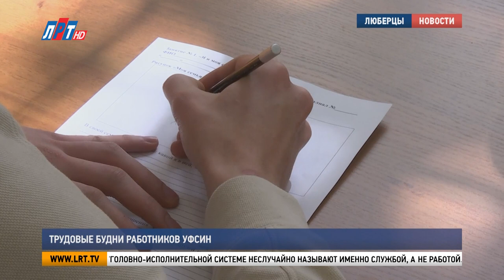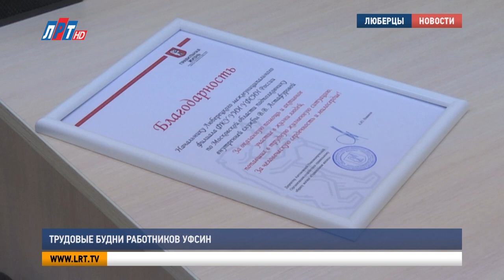Трудовые будни работников УФСИН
Управление федеральной службы исполнения наказаний России осуществляет комплекс мероприятий по исполнению наказаний, не связанных с лишением свободы, а также по профилактике преступности и оздоровлению криминальной обстановки. О трудовых буднях сотрудников люберецкого межмуниципального филиала УФСИН расскажет Богдан Колесников.

Инспекторы осуществляют ежедневный контроль за осуждёнными, проводят с ними воспитательную и профилактическую работу. Во время беседы стараются донести до граждан, состоящих на учёте, всю ответственность совершённого преступного деяния, разъяснить права и обязанности по наказанию, предупредить о последствиях повторного преступления.

Виктория Астафурова, начальник Люберецкого межмуниципального филиала УФСИН России по Московской области: «Служба в уголовно-исполнительной инспекции интересна, многогранна и очень полезна для общества. И всегда приятно видеть результаты своей работы именно в гражданах, которые встали на путь исполнения. И вернулись к законопослушному образу жизни.

По словам подполковника внутренней службы Виктории Астафуровой, большая часть осуждённых, если и возвращается в стены инспекции, то только для того, чтобы сказать спасибо.

Здесь дают шанс каждому, кто попал на учёт. Главное, суметь им воспользоваться.

Игорь Беляков, житель г.о. Люберцы: «Когда-то я совершил ошибки, меня осудили и дали мне условный срок. И попав сюда, в инспекцию, я познакомился с инспекторами, где в дальнейшем они мне помогли кардинально изменить мою жизнь. Они проводили со мной профилактические занятия. Те занятия, которые помогли мне изменить мышление и в дальнейшем дали мне шанс, чтобы я уехал на реабилитацию и изменил свою жизнь».

Службу в уголовно-исполнительной системе неслучайно называют именно службой, а не работой. Здесь каждый день нужно быть начеку. Инспекторы помогают оступившимся людям изменить взгляд на мир и своё место в нём.

Анна Хайбуллина, жительница г.о. Люберцы: «Случилось так, что завели уголовное дело и 13 июля 2015 года меня поставили на учёт в люберецкий филиал УФСИН. Возникало очень много вопросов, с которыми мне помогли. Мне отвечали грамотно, всё по закону, как себя вести. Что есть такой закон, есть такой. Я имею право на это, на то. Люберецкий межмуниципальный отдел УФСИН предоставил мне возможность участвовать в психологическом тренинге. Мне он очень помогает».

Виктория Астафурова, начальник Люберецкого межмуниципального филиала УФСИН России по Московской области: «Нам удаётся им всё-таки помочь и поставить их на путь исправления. Оказываем и правовую помощь осуждённым, помощь в восстановлении документов, помощь в получении медицинской помощи, помощь в трудоустройстве. У нас есть взаимодействие с Центром занятости населения, также у нас есть доступ к сайту «Работа в России», где мы можем размещать с согласия осуждённых их резюме, и работодатели видят их резюме и приглашают к себе на работу.

На территории России работают около 2500 инспекций УФСИН. Люберецкий межмуниципальный филиал – в Подмосковье самый крупный. В нём несут службу 29 инспекторов, у которых состоят на учёте 1 300 человек.